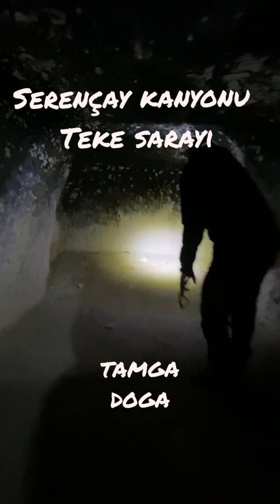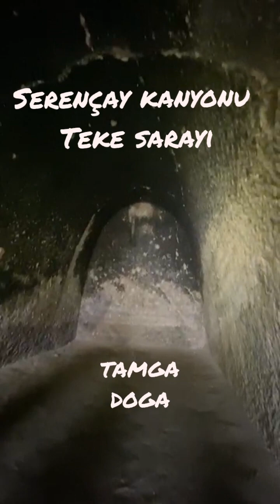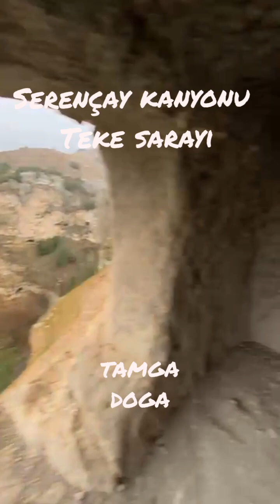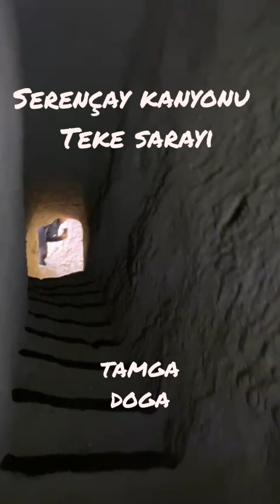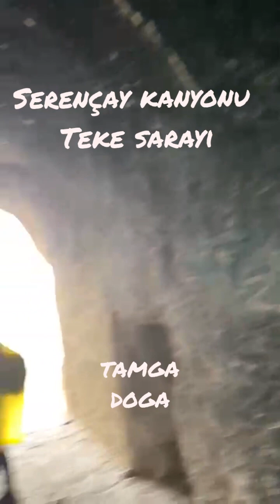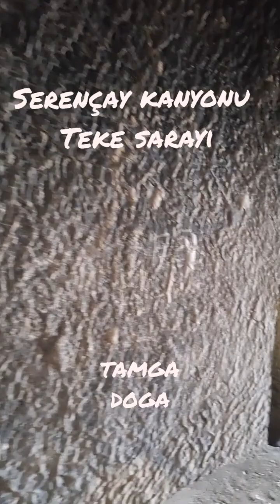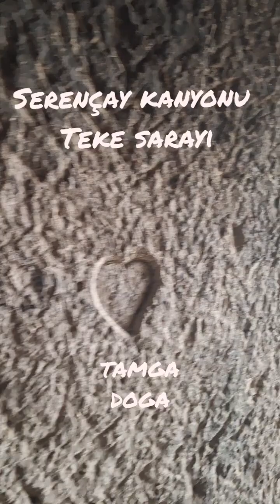BURDUR SERENÇAY KANYONU, TEKE SARAYI ANTİK YAŞAM ALANI...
video çekimleri ve anlatımları için sayın Erdinç güngör bey ve Serhan Sulanç a teşekkür ederiz...

Serençay Kanyonu

Burdur Merkez Günalan/Lengüme köyü sınırları içerisinde yer almaktadır. Askeriye köyüne kadar uzanır. Serençay Kanyonu ve Teke Sarayı, Burdur–Afyon karayoluna 3 km, Burdur Ģehir merkezine ise 10 km uzaklıktadır. Kanyon, Serençay Deresinin kalker kütleyi aşındırmasıyla oluşmuştur. Burdur Gölü kıyısındaki düzlüğe açılmaktadır. Serençay Kanyonu, Çevre ve Şehircilik Bakanlığı Bakanlık Makamının 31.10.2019 tarihli ve 256724 sayılı OLUR’u ile “Doğal Sit-Nitelikli Doğal Koruma Alanı” olarak tescil edilmiştir.

Kanyonun iki kıyı kenarının en çok yüksekliğe ulaştığı bölümünde kalker kütleyi oyarak yapılmış dini amaçlı mekânlarla iskan edildiği sırada ölenlerin gömüldüğü oyma mezarlar yer almaktadır. M.S. 4 ilâ 6. yüzyıllar arasında yapıldığı tahmin edilmektedir. Prof. Dr. Mehmet ÖZSAİT de Teke Sarayı olarak isimlendirilen bu mağaraların Geç Roma ve Erken Hıristiyanlık devirlerine ait olduğunu söylemektedir. Serençay Kanyonu ve Teke Sarayı, Antalya Kültür ve Tabiat Varlıklarını Koruma Bölge Kurulunun 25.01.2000 tarihli ve 4490 sayılı kararı ile "Kanyon ve Antik Yerleşim Alanı" olarak tescil edilmiştir